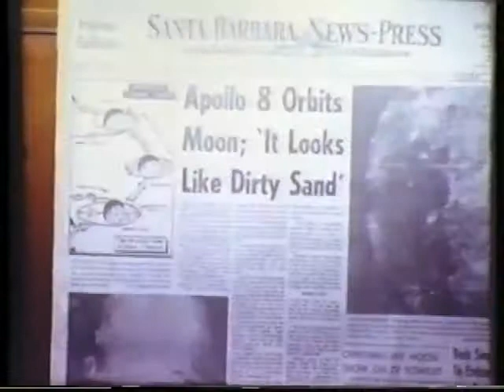McGee Family Christmas 1968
The McGee's Christmas at home in 1968. At the time, Bob was only 20 months old. Mike was not born yet... so no presents for him. In this video you see Grandma and Grampa McGee, Nono Orso and Walter and Nancy Orso.